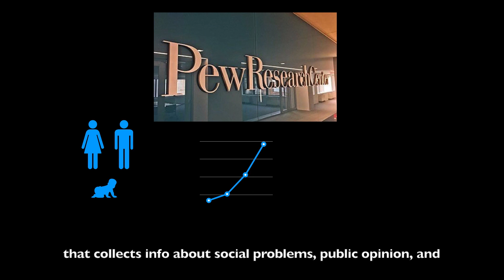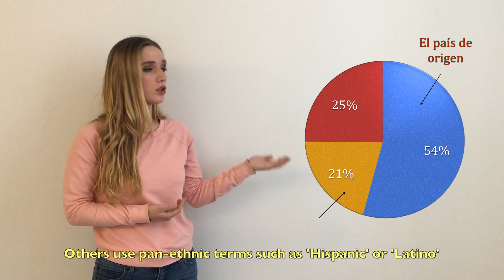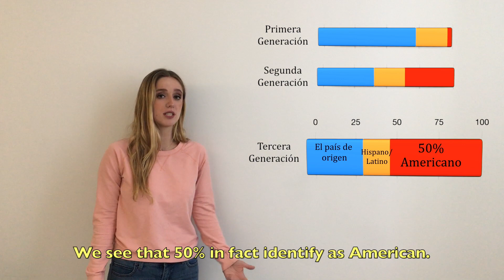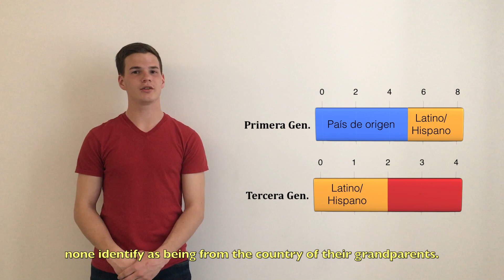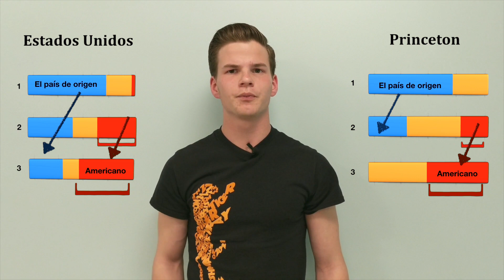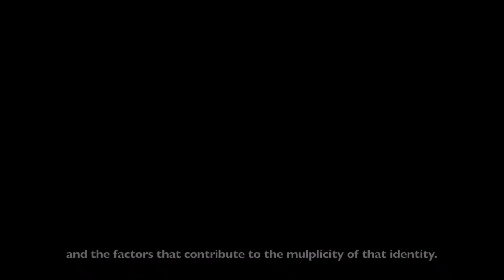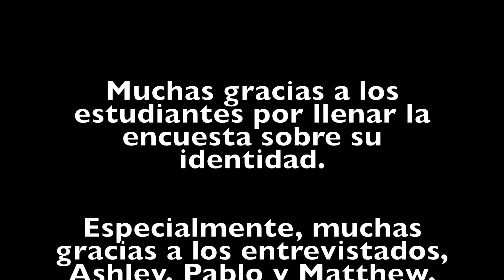Princeton Hispanic students and their identity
In this video, students from SPA 211 (Spring 2018) investigate issues of identity among Spanish speakers in the U.S. and in Princeton University. They explain the results of a small research study that they conducted on campus and they include interviews with some Hispanic students. At the end of the video, they outline specific factors that may contribute to maintaining students’ Hispanic identity and culture.